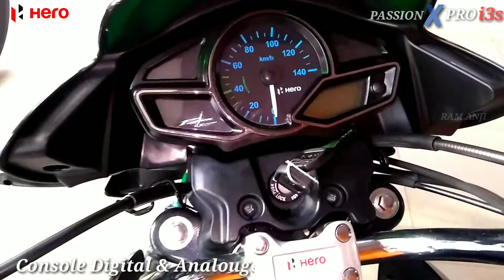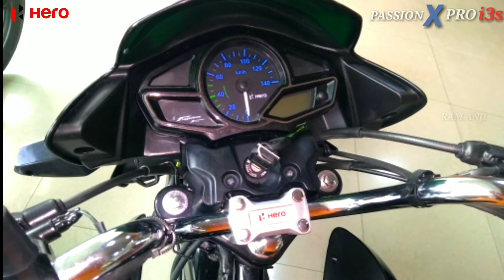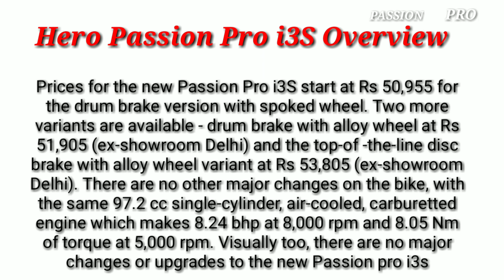HERO PASSION X Pro i3s Complete Detailed walk around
Hero MotoCorp has launched the new Passion Pro i3S with an updated engine which now meets BS-IV emission regulations. Along with the BS-IV engine, the Passion Pro i3S also features the i3S system, the start-stop feature which switches off the engine when idling in neutral and starts automatically when the clutch is pulled in. The Hero Passion Pro i3S also comes with the automatic headlight on (AHO) feature, which will become mandatory for all new two wheelers later this year.

Prices for the new Passion Pro i3S start at Rs 50,955 for the drum brake version with spoked wheel. Two more variants are available - drum brake with alloy wheel at Rs 51,905 (ex-showroom Delhi) and the top-of -the-line disc brake with alloy wheel variant at Rs 53,805 (ex-showroom Delhi). There are no other major changes on the bike, with the same 97.2 cc single-cylinder, air-cooled, carburetted engine which makes 8.24 bhp at 8,000 rpm and 8.05 Nm of torque at 5,000 rpm. Visually too, there are no major changes or upgrades to the new Passion pro i3s.